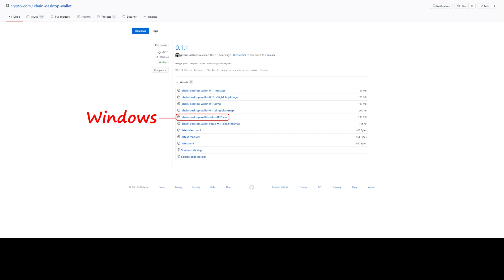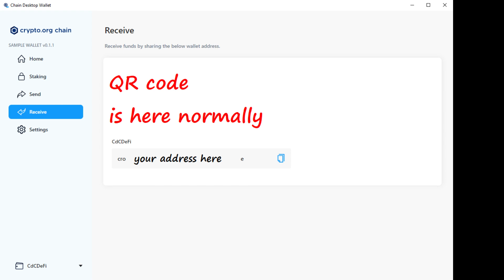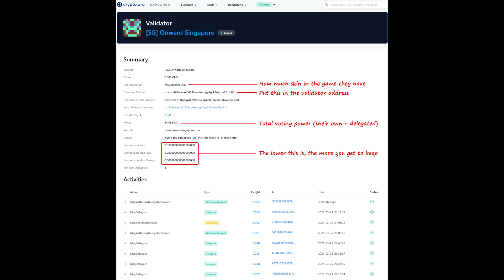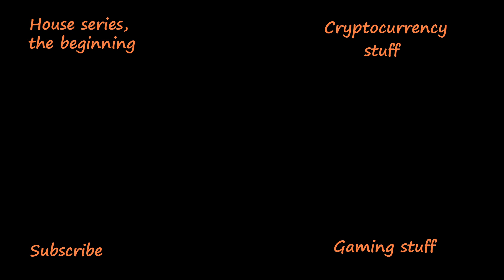A quick guide to crypto.com CRO Mainnet delegation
I could not give support to you all, so I made this video. Hopefully it helps.